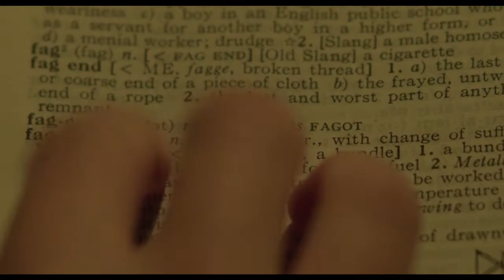GOSSAMER FOLDS Official Film Trailer - Big Eddy Film Festival 2020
GOSSAMER FOLDS at the 2020 Big Eddy Film Festival

Saturday, September 26 at 7:30 pm

Ten-year-old Tate (Jackson Robert Scott, ‘It’) defies his transphobic father and develops a strong bond with his transgender neighbor Gossamer (Alexandra Grey, “Empire,” “Transparent”) and her father, a retired English professor who is still processing his child’s identity. The film’s creative team includes queer director, Lisa Donato; transgender cinematographer, Ava Benjamin Shorr; cisgender producer, Yeardley Smith (the voice of Lisa Simpson, and an LGBTQ+ ally); and transgender actor, Alexandra Grey.

The Advocate says “It’s a nuanced exploration of childhood, identity, friendship, and family dynamics, especially the formation of found families. Its characters are multilayered, imperfect, and evolving.”

DIR Lisa Donato | USA | 2020 | 96m

Big Eddy Film Festival
September 24-26, 2020
And online September 24-October 4, 2020